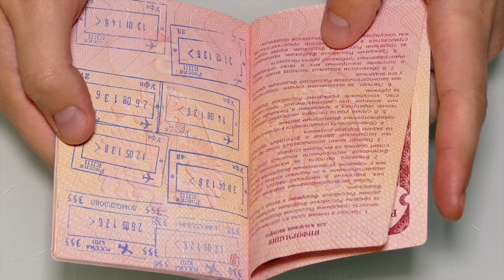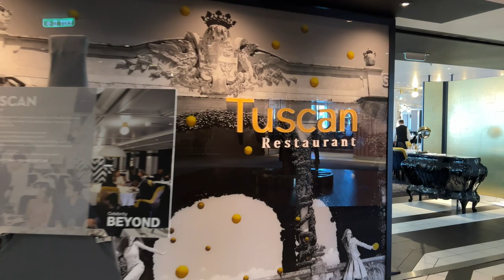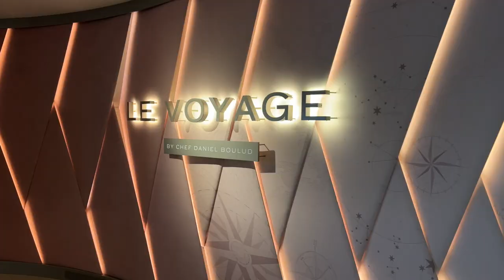Celebrity Beyond Cruise Ship: The Perfect Way to See the World in Style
🎥 Welcome to our captivating video tour of the extraordinary Celebrity Beyond! Get ready to immerse yourself in the world of modern luxury as we unveil the impressive restaurants, bars, entertainment, pools, and amenities that make this ship truly exceptional.

🍽️ Indulge your palate in the extraordinary culinary offerings onboard Celebrity Beyond. Experience the unparalleled delights of Luminae, an exclusive restaurant reserved for Suite Class guests, offering a remarkable menu prepared with the finest ingredients. Step into Eden Restaurant and embark on a gastronomic journey with innovative flavors and immersive dining experiences like no other. For a taste of the world's cuisines, visit Le Petit Chef, where animated tabletop characters bring your meal to life through a captivating culinary performance.

🍸 Raise a glass at the vibrant bars and lounges scattered throughout Celebrity Beyond. Sip on a creative cocktail at the sophisticated Martini Bar, where talented mixologists create tantalizing concoctions. Discover the perfect blend of elegance and relaxation at the refined Sunset Bar, offering panoramic views and refreshing beverages. Experience the trendy vibe of Craft Social and savor craft beers, creative cocktails, and delicious comfort food in a casual setting.

🎭 Prepare to be dazzled by the incredible entertainment options onboard Celebrity Beyond. Immerse yourself in the acrobatic performances and breathtaking visuals of The Theatre, where Broadway-caliber shows come to life. Enjoy live music and intimate performances at Eden, a multi-level space that transitions from day to night with mesmerizing acts and immersive experiences.

Delight in the energetic atmosphere and live music at The Club, where talented musicians keep the party going.

🏊‍♀️ Dive into a world of relaxation and fun at the spectacular pools on Celebrity Beyond. Unwind on a comfortable lounger and soak up the sun by the inviting Resort Deck pool. Enjoy a refreshing swim in the serene Solarium pool, an adults-only oasis offering tranquility and stunning views.

🚢 Celebrity Beyond is equipped with a wide range of amenities to elevate your cruise experience. Rejuvenate your mind and body at The Spa, offering luxurious treatments and state-of-the-art facilities. Stay active at the well-equipped Fitness Center, featuring modern equipment and various fitness classes suitable for all levels. Explore upscale boutiques at The Boulevard, indulge in relaxation at the Rooftop Garden, and discover tranquil moments at the Observation Lounge.

Join us on this virtual tour of Celebrity Beyond and experience the pinnacle of modern luxury. Combining extraordinary restaurants, captivating entertainment, stunning pools, and top-notch amenities, this ship offers an unparalleled vacation experience that will leave you in awe.

TIME STAMPS:

00:00 - Introduction
01:02 - Pools
01:58 - Complimentary Dining
04:16 - Specialty Dining
06:25 - Public Spaces
07:18 - Bars
09:15 - Entertainment
10:04 - Activities
10:44 - Services
12:35 - The Retreat